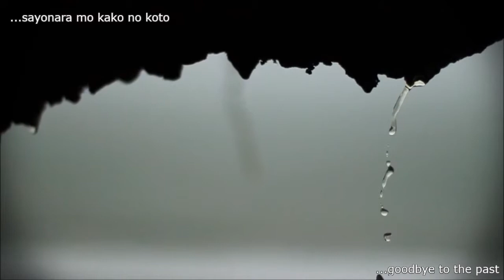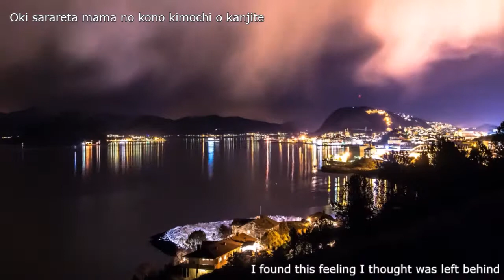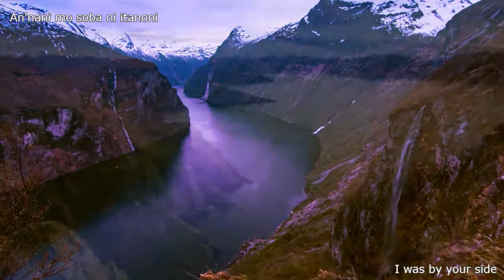AND -Eccentric Agent- Not Found「LYRIC VIDEO」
Song: Not Found
Artist: AND -Eccentric Agent-
Album: 煉獄
So this is a pretty simple song and a pretty simple video to match but I still find this song catchy as hell! It has a very upbeat guitar rift and a smooth chorus that really makes you fall in love. I hope you fall in love this is song as well.